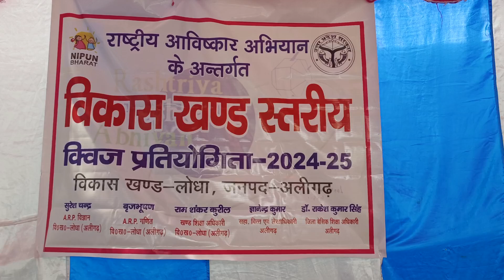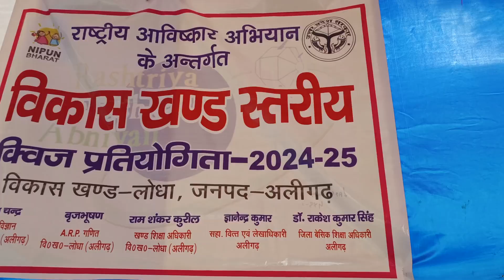Quiz compitition at Bhakri School.(lodha)